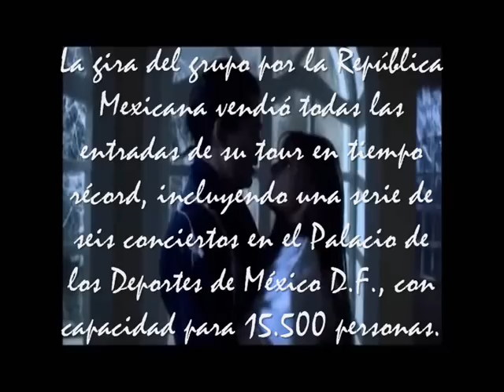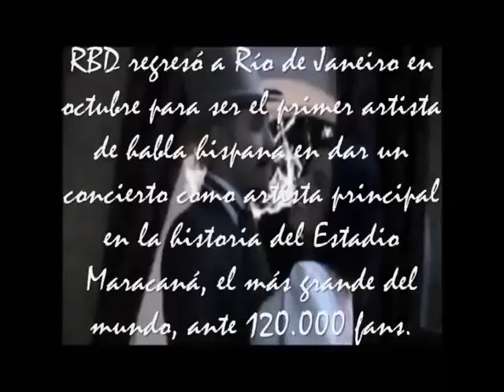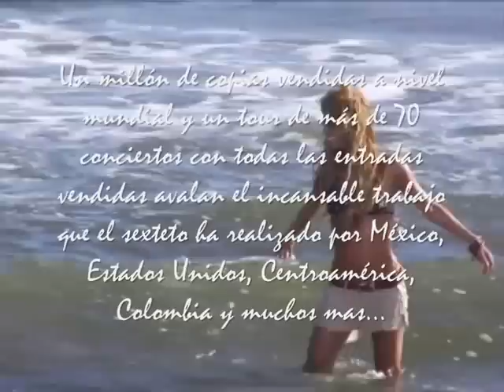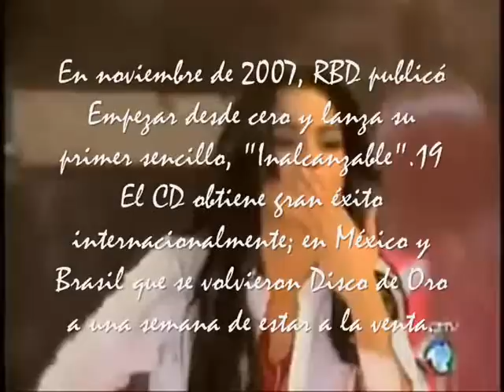Feliz Dia Mundial de RBD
ESTE ES UN PEQUEÑO REGALO PARA TODOS LOS REBELDES
OJALA LES GUSTEE